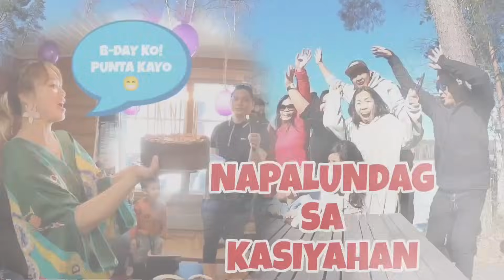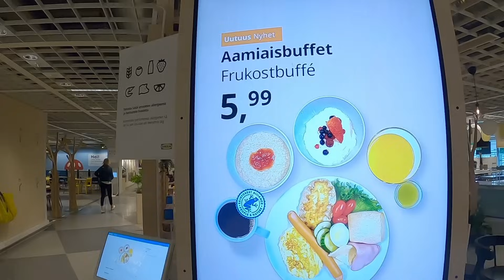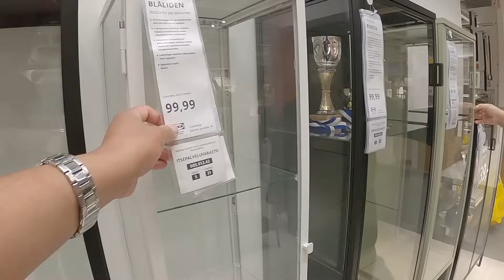MAY NAG SPONSOR NG FREE BREAKFAST SA IKEA | KHIROPPI VLOGS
WAZZ UP!! MGA KABERKS!!! WELCOME TO "KHIROPPI VLOGS" KAMI AY PAMILYANG PINOY NA NGAYON AY NAKATIRA SA FINLAND..THRU THIS CHANNEL GUSTO PO NAMIN ISHARE SA INYO ANG JOURNEY NAMIN SA BANSANG ITO, KUNG INTERSADO PO KAYO SA MGA VIDEOS ABOUT FINLAND.. "DUMPSTER BOTE , DUMPSTER DIVING " FOOD, TRAVEL AND LIFESTYLE .. PLEASE SUPPORT OUR CHANNEL AND DON'T FORGET TO SUBSCRIBE "CLICK" THE NOTIFICATION BELL BUTTON PARA LAGI KAYONG UPDATED..KIITOS!!